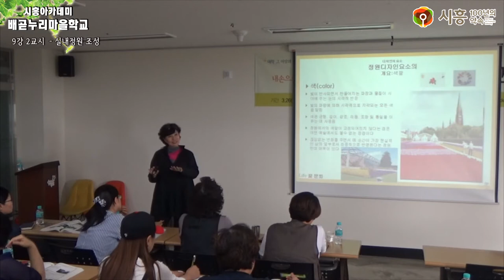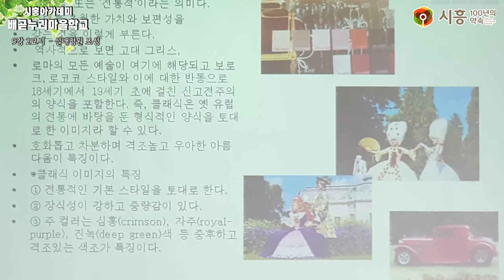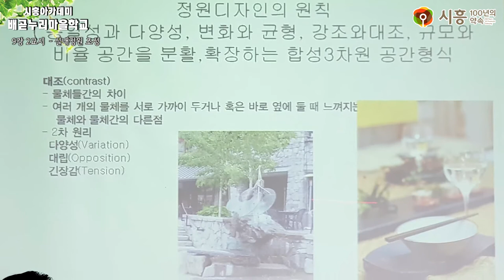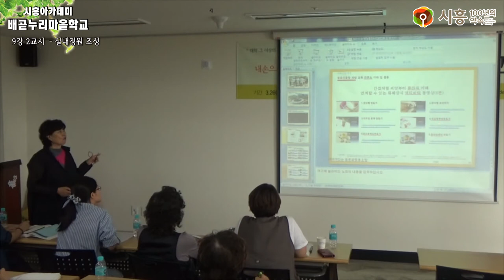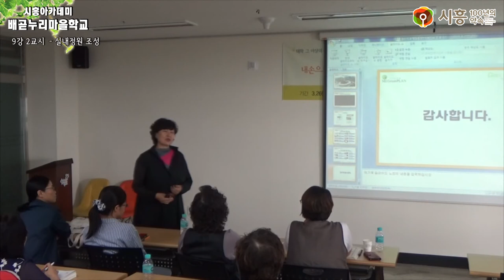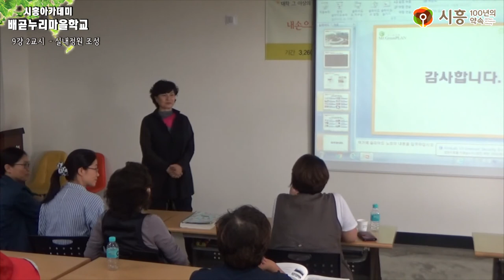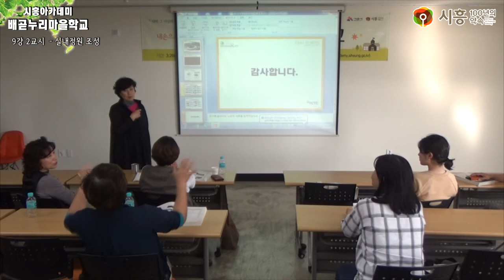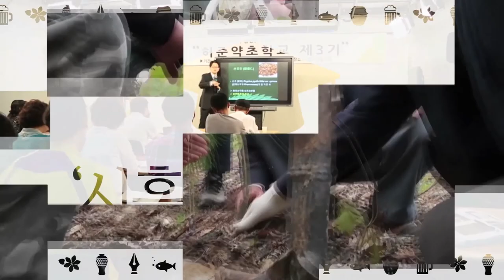[시흥아카데미] 배곧누리마을학교 9강2교시 「실내정원조성」 - 정명자(꽃문화협동조합)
[시흥아카데미] 배곧누리마을학교 9강 2교시 「실내정원조성」 -  정명자 / 꽃문화협동조합

내 용 :  실내정원조성

강 사 : 정명자 / 꽃문화협동조합

촬영일시 : 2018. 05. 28 (월)

■ 학교장 : 김인호 / 신구대 환경조경과 교수

■ 촬영 : 박소영

■ 편집 : 박소영

■ 제작 : 시흥시